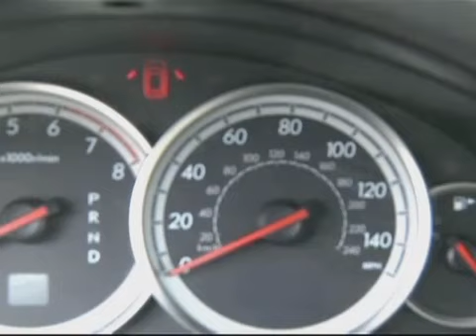Texting and Driving.mp4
Dr. DeLaRosa invents an app. to prevent distracted driving